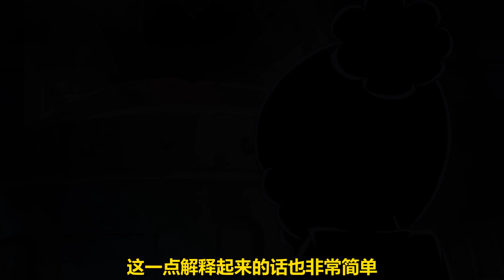惡魔果實會自動選擇主人？貝加龐克上船希望如何？海賊王漫畫1067話答疑解惑【阿金很忙】